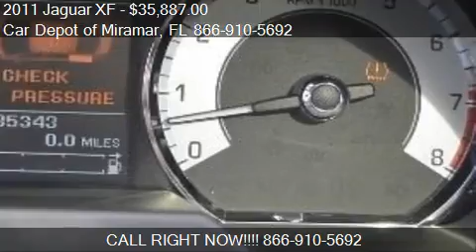2011 Jaguar XF for sale in Miramar, FL 33023 at Car Depot o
This 2011 Jaguar XF  is for sale in Miramar, FL 33023 at Car Depot of Miramar.
Engine: 8-Cylinder 5.0 8 Cyl.
Transmission: 6-Speed Automatic
Color: Unspecified
Mileage: 35343
Contact Car Depot of Miramar 3530 S STATE ROAD 7 Miramar, FL 33023 to test drive this 2011 Jaguar XF  today.